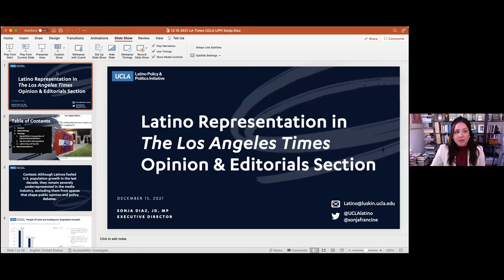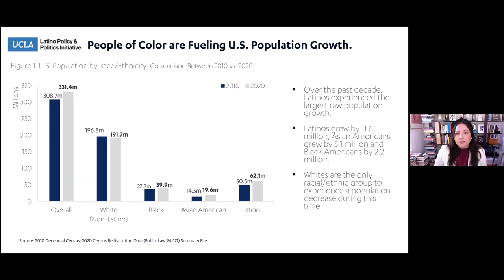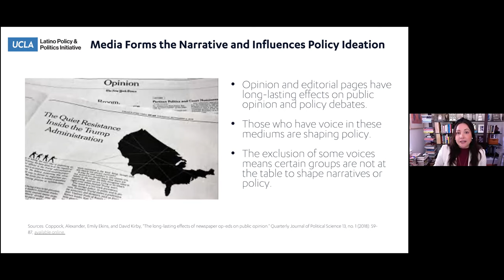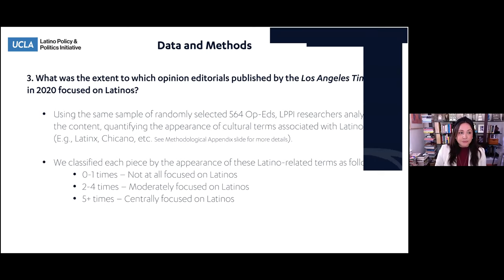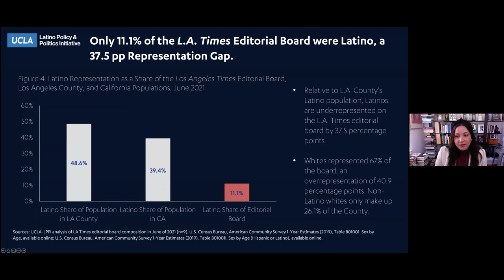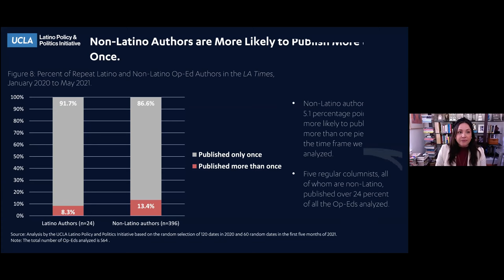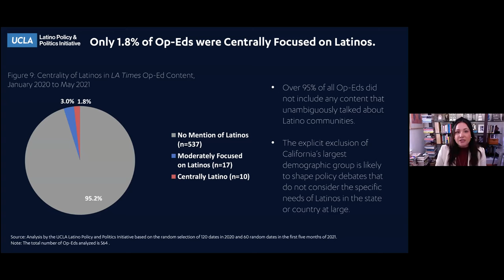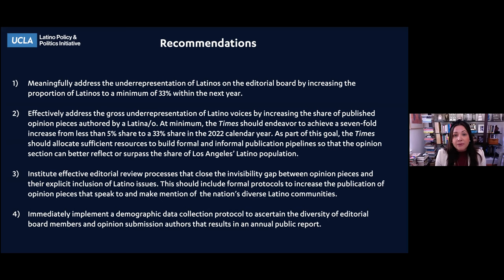Unseen and Unheard: The Underrepresentation of Latino Voices and Stories in the Los Angeles Times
The UCLA Latino Policy and Politics Initiative features guest speakers: Brenda Castillo, president and CEO of the National Hispanic Media Coalition; Miguel Santana, president and CEO of the Weingart Foundation; and Congressman Joaquin Castro, U.S. House of Representatives, to discuss the results of a new report – “Unseen and Unheard: The Underrepresentation of Latino Voices and Stories in the Los Angeles Times” – that looks at the invisibility of Latino voices in the opinion section of the Los Angeles Times, an internationally renowned newspaper located in a county that is almost 50% Latino.

Newspaper opinion sections help shape public opinion and drive policy action, making it essential for the voices that are included to be representative of the communities they serve. This conversation with national Latino leaders discusses the research findings, calls to action to address issues of media representation, and why inclusion in media is so important for the Latino community.